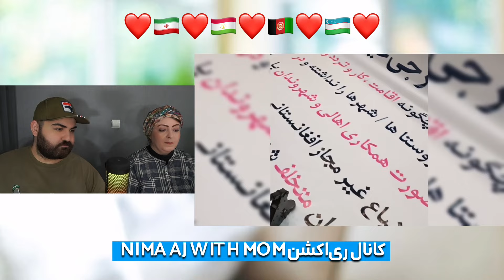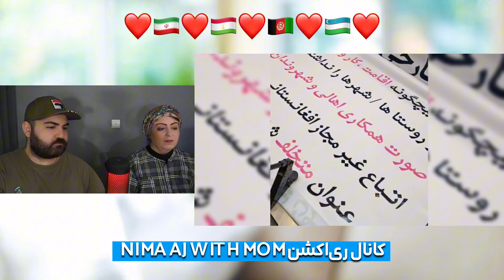حرف‌های تکان دهنده مجری معروف ایرانی درباره افغان‌ها!😳❌اعتراضات گسترده ایرانی‌ها برای اخراج اتباع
برای دیدن ویدیو کامل روی لینک زیر کلیک کنید:
سلام♥️

‏‎مادر و پسر ایرانی در این برنامه ری اکشن دارند حرف های شوکه کننده جواد خیابانی راجب افغانستانی ها و سفر بلاگر معروف ایرانی به افغانستان و همچنین حمایت رئیس جمهور تاجیکستان از مردم افغانستان!

امنیت در افغانستان
طلا فروشی در افغانستان
ناراحتی بلاگر ایرانی از رفتار مردم ایران
قالین افغانستان
هزینه سفر به افغانستان
بازار آمریکایی کابل افغانستان
سفر بلاگر ایرانی به کابل افغانستان
سفر مجدد بلاگر ایرانی به هرات
بازگشت بلاگر معروف ایرانی به افغانستان
سفر دختر ایرانی با مردم افغانستان
سفر یک ایرانی به افغانستان
سفر بلاگر ایرانی به افغانستان
بازار لیسه مریم
بزرگترین بازار کابل
بهترین بازار کابل
بند برق آبی
بزرگترین بند برق آبی افغانستان
کاخ سلطنتی افغانستان
یگانه هوتل عروسی جدید در کابل
لوکس ترین تالار عروسی افغانستان
لوکس ترین هتل عروسی افغانستان
کارته ۴
منطقه ثروتمندان کابل
پایتخت افغانستان
نورستان
ولایت نورستان
شهر پارون
Paroon city
Nuristan
Afghanistan
قندهار
ولایت قندهار افغانستان
کندهار
سراج پوپل
ضیا ساحل
ضیا ساحل بن بست
‏Zia Sahill BonBast
آهنگ جدید ضیا ساحل
ضیا ساخل جدید
استاد سرآهنگ
سوخته لاله زار من
استاد سرآهنگ سوخته لاله زار من
‏Ustad Sarahang
آریانا سعید سوخته لاله زار من
استاد آرمان

‏appreciate all creators rights♥️🙏🏻

‏‎حتما نظراتتونو واسم بنویسین که برام خیلی مهمه،ویدیو رو دوس داشتین حتما واسه دوستاتون هم بفرستین و دکمه لایک یادتون نره😍♥️

‏‎* سلب مسئولیت حق چاپ تحت بخش 107 قانون حق چاپ 1976 ، کمک هزینه ای برای "استفاده عادلانه" برای اهداف مانند انتقاد ، اظهار نظر ، گزارش اخبار ، تدریس ، بورس تحصیلی و تحقیقات انجام می شود. استفاده منصفانه استفاده ای است که طبق قانون حق چاپ مجاز است و در غیر این صورت ناقض قانون است. استفاده غیر انتفاعی ، آموزشی یا شخصی تعادل را به نفع استفاده منصفانه راهنمایی می کند. حق چاپ محفوظ، تخلف محسوب می گردد. تمامی حقوق
‏‎متعلق به صاحبان مربوطه می باشند